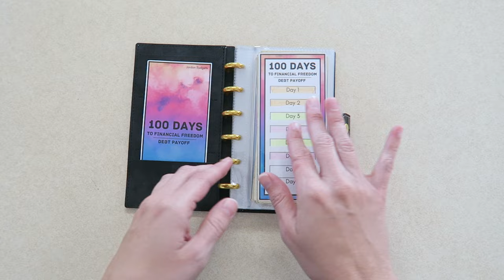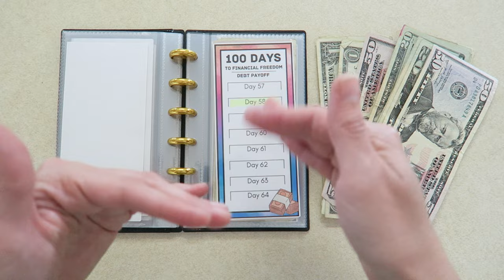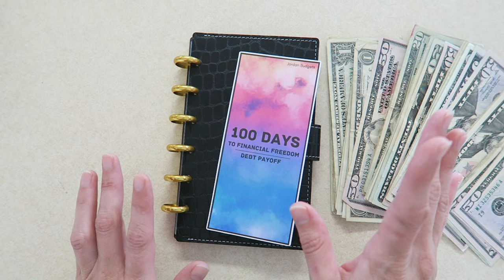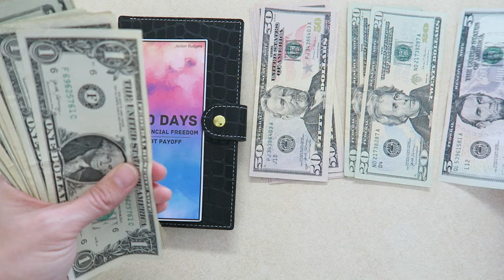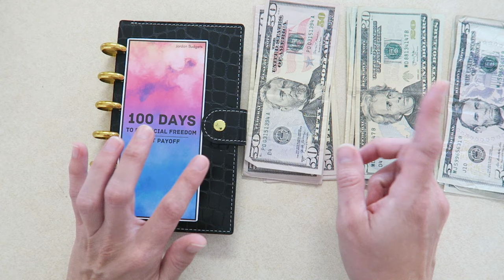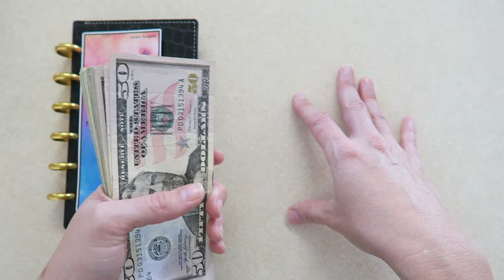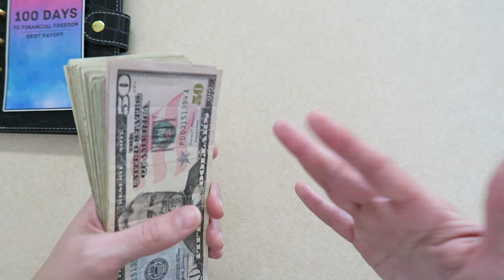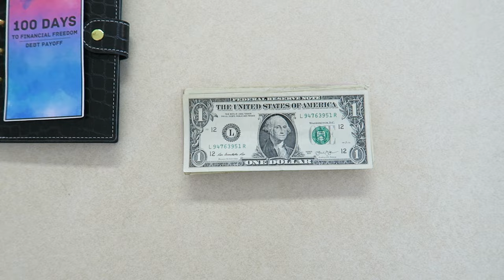NEW! CASH UNSTUFFING DEBT | MY RECENT LAUNCH | HOW LIFE IS GOING | JORDAN B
Unstuffing the debt binder! This is actually good news. We are close enough to our debt pay off that I want to put this money in the bank and pay some remaining debt. We will have a full update next week in a cash stuffing, I just wanted to give a little update so you guys would know whats going on lately. Thank you for all of your support! As always, love yall, see you soon!!

Happy budgeting! With Love, Jordan